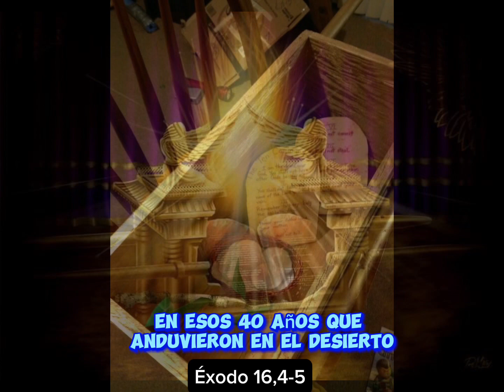shortsvideo shorts sanctasanctorum altar propiciatorio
Video completo aquí 👉🏻👉🏻👉🏻 El altar y propiciatorio es lo mismo?